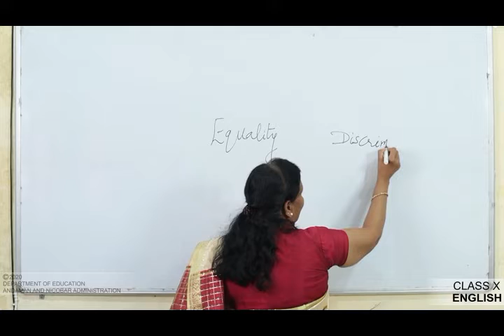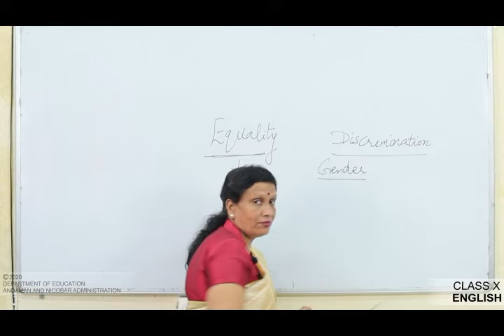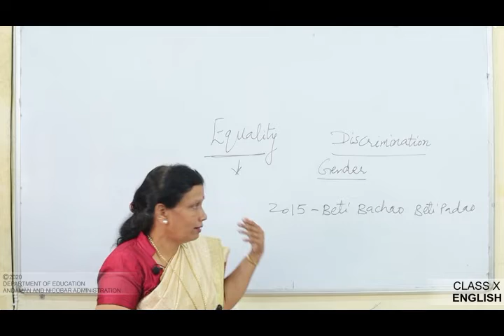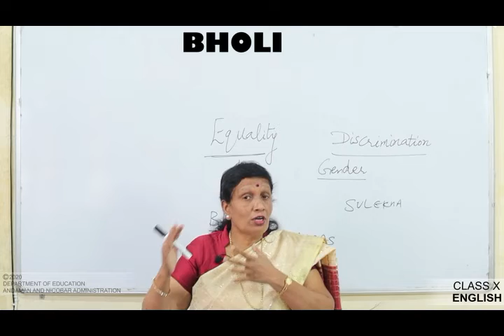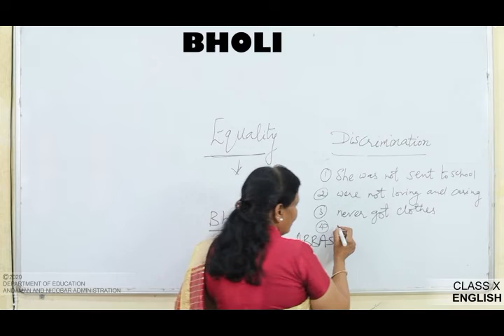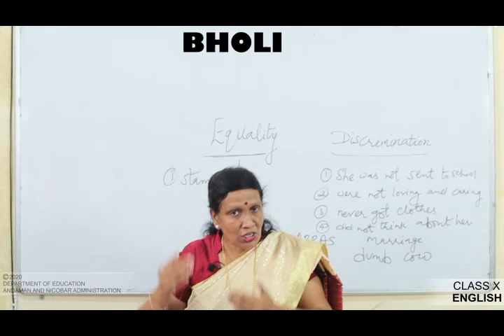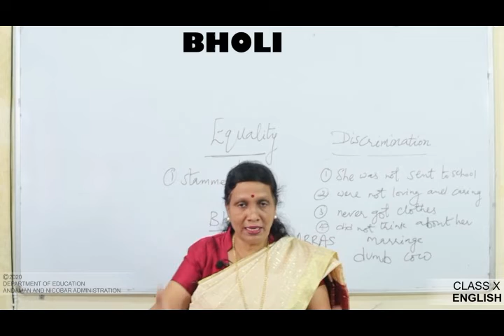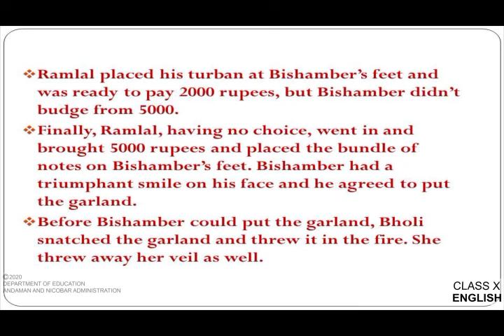CLASS 10 ENGLISH- Bholi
BY GEETHA NAVEEN BHAT